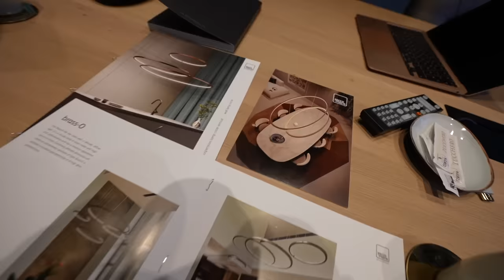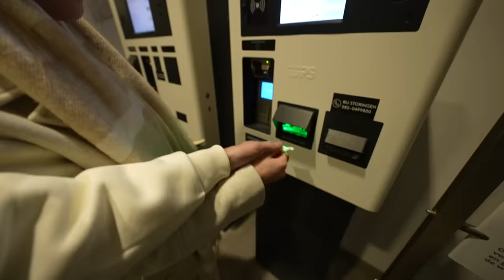LYNN IS GESCOUT VOOR HET HOOGSTE NIVEAU VOETBAL ⚽️